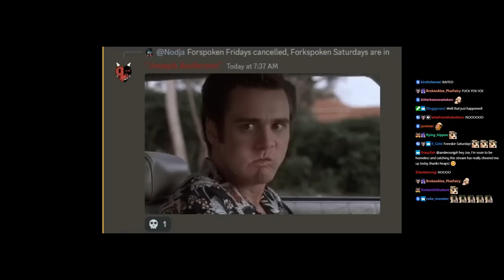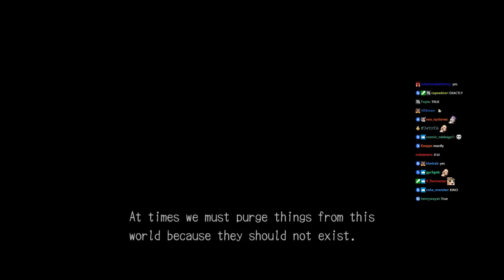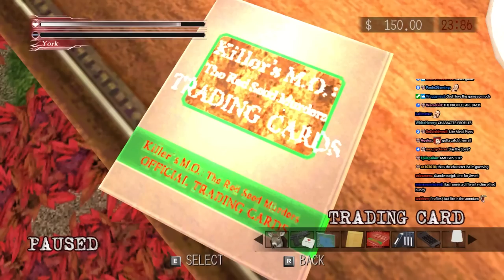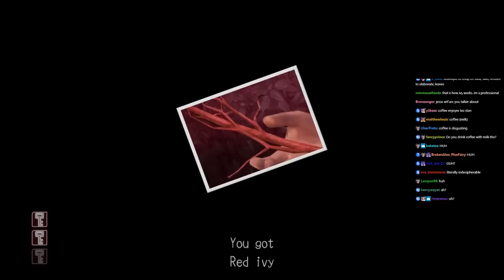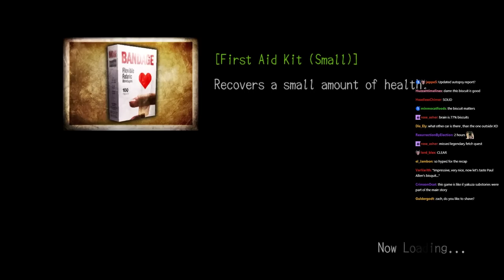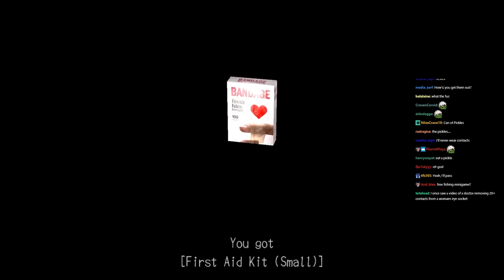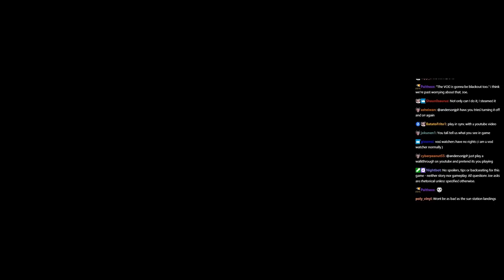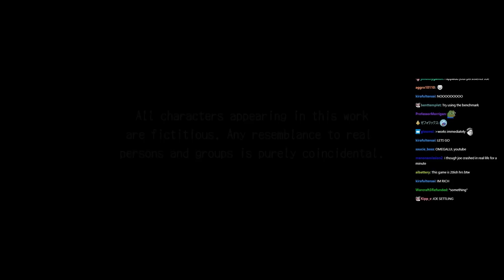insane game for an insane streamer | Deadly Premonition Stream 1 (abridged)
Thumbnail fanart by Marik Bentusi (lineart), AI colorized

00:00 Pre-streamer
03:22 Start cutscene
09:14 Pre-grame crashes
11:56 Prologue
14:10 Dream
20:39 Actual gameplay
30:26 Enemies
41:50 On the road
44:51 Welcome to greenvale
49:20 Chapter 1
54:22 Hotel
1:06:53 Hotel Lady
1:15:50 Driving
1:20:00 Sheriff's Oficce
1:30:10 Keys
1:34:05 The case
1:36:17 Spoilers
1:39:57 Driving
1:43:33 Hospital
1:52:16 The body
2:02:24 Time to shoot
2:12:22 Crashes
2:19:00 Windows XP SP3
2:23:24 Luck through it
2:25:45 Controller MRI
2:33:29 Controller Hallway
2:37:40 Controller Lobby
2:45:30 Last try
2:51:19 End of stream

Joseph Anderson Deadly Premonition Highlights
Joseph Anderson Deadly Premonition Abridged